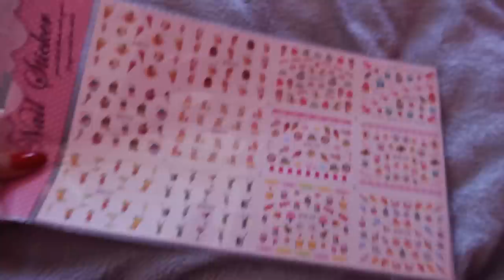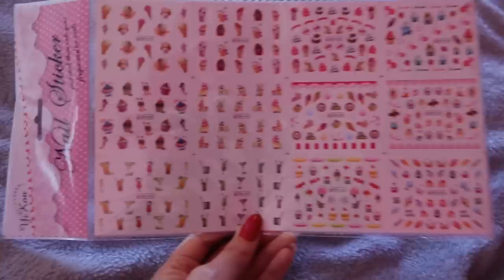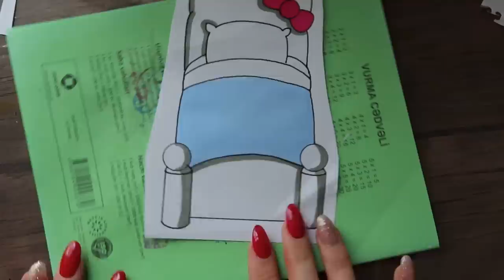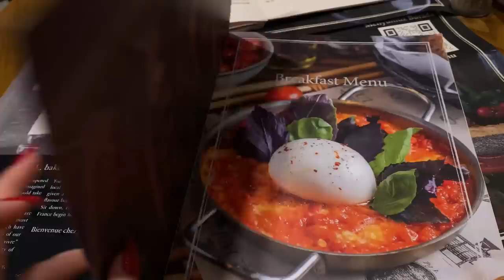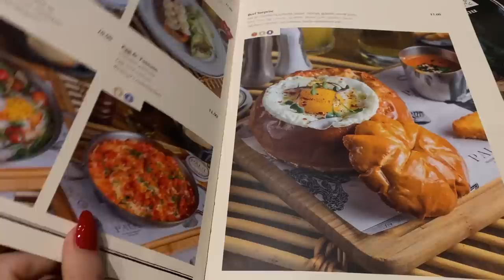ОДИН ДЕНЬ ИЗ МОЕЙ ЖИЗНИ 🎄❄️ Vlog Ayka Emilly